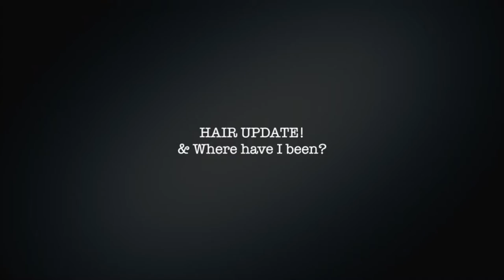Hair Update & Where Have I Been?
♡♡♡Read Me♡♡♡

Hey Peeps!
It truly has been a min, but I'm back and I would like to catch you all up on where I've been!